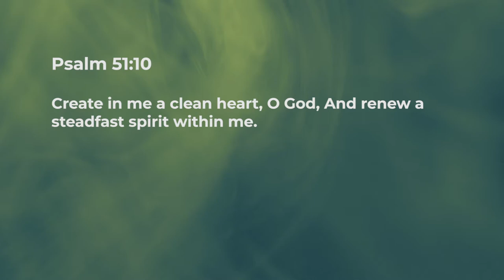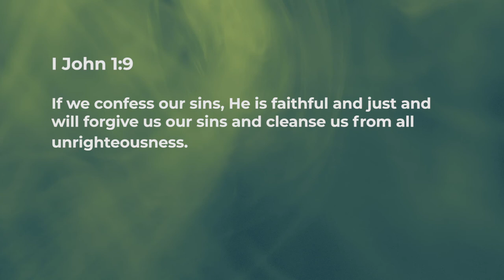Clean Heart - Jean George | Daily Devotion, February 14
"Today's Devotional - "Clean Heart"